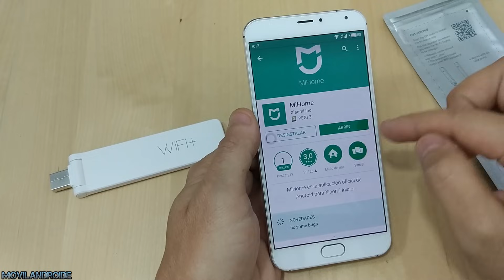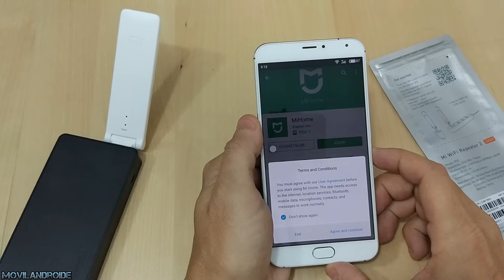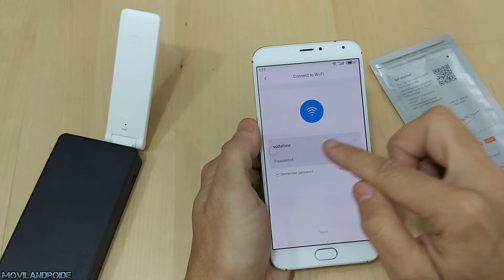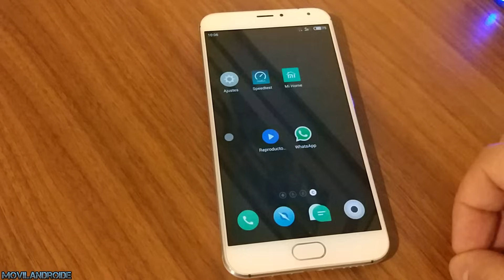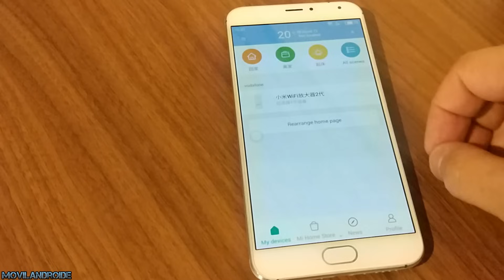Aumentar potencia de Red Wifi | MI Wifi Repeater 2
Aumenta la señal de "tu" red Wifi por muy poco dinero con Mi Wifi Repeater 2 ,300Mb de velocidad máxima. Explicación sobre como configurar.